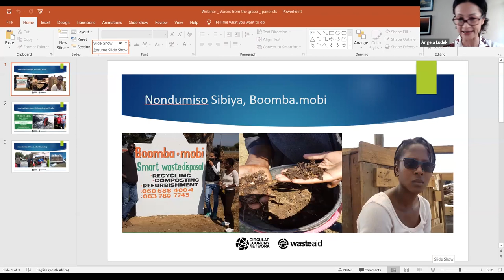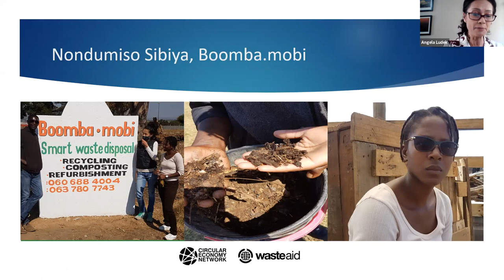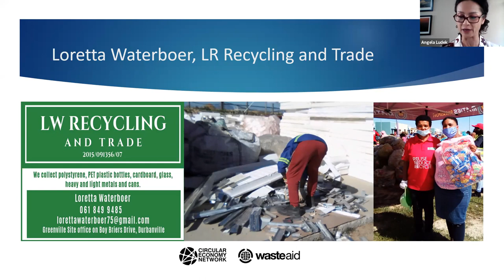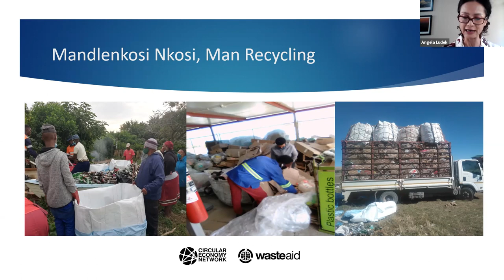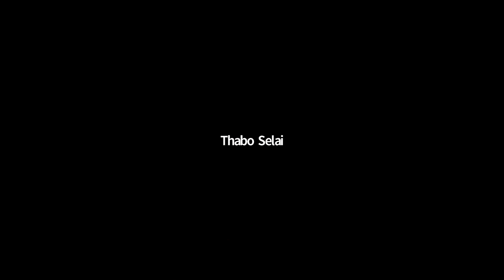Voices From the Grassroots: Waste Management Business Innovations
This webinar brings together three passionate entrepreneurs in South Africa who have shown remarkable determination and drive to create thriving businesses that demonstrate real social impact. They all share a vision to making the circular economy a reality.

In this webinar we will explore each of their journeys, challenges and gain insights into what factors enabled them to succeed.

Panellists:
Mandla Nkosi of Man Recycling
Loretta Waterboer of LW Reycling and Trade
Nondumiso Sibiya of BoombaDotMobi